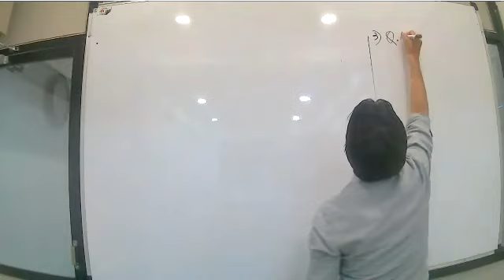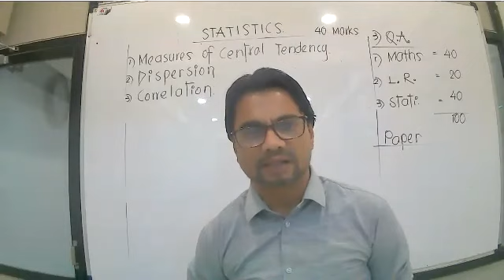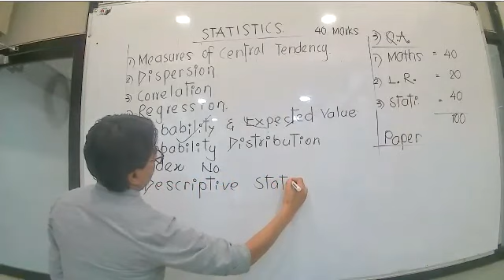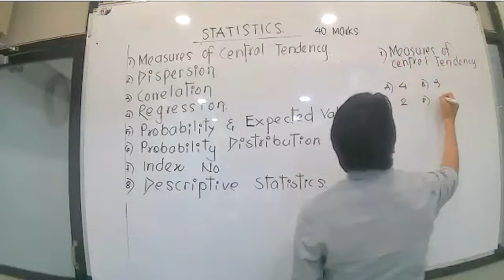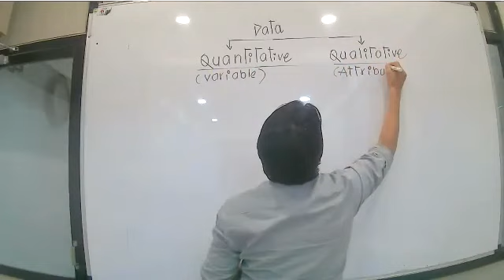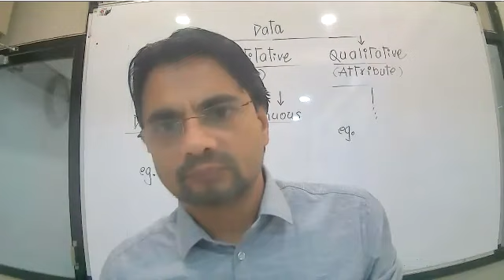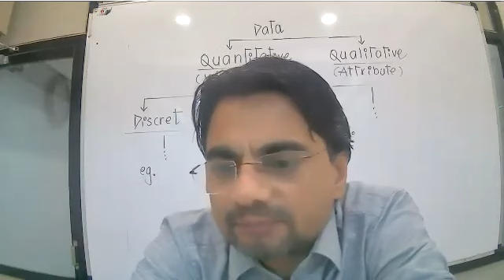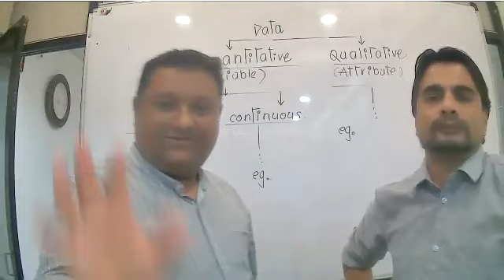CAFC, DEMO LEC., STAT (PART - 2)